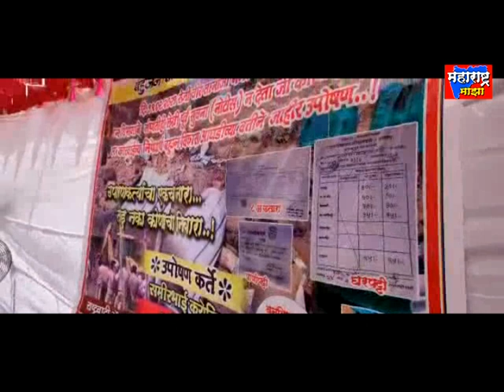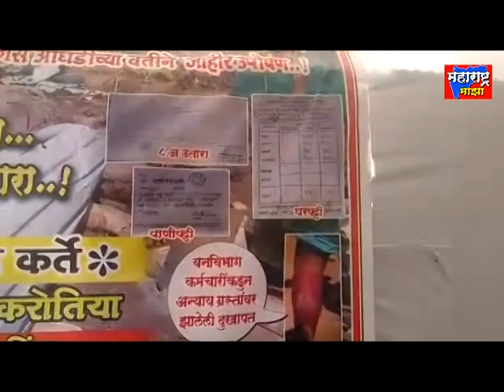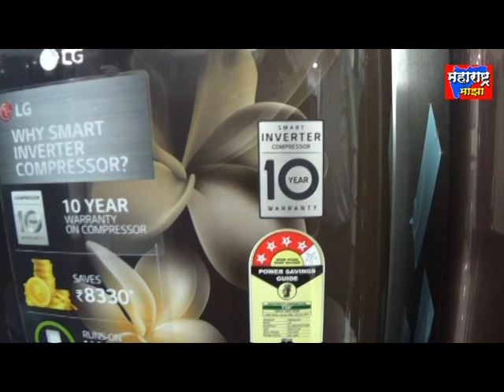बहुजन विकास आघाडी तर्फे कसारा येथे आमरण उपोषण